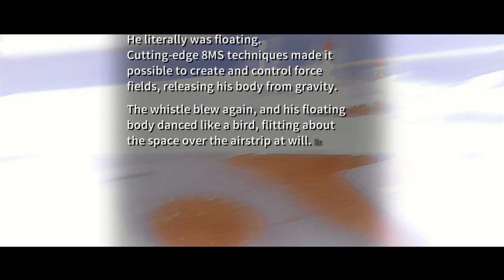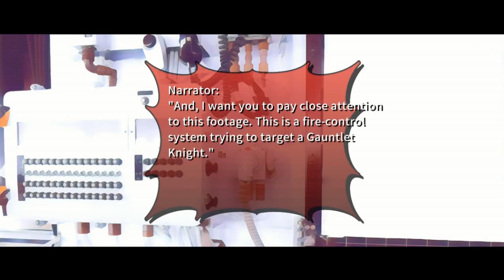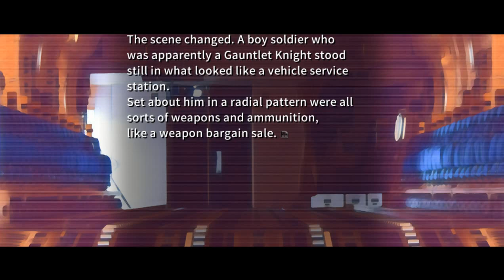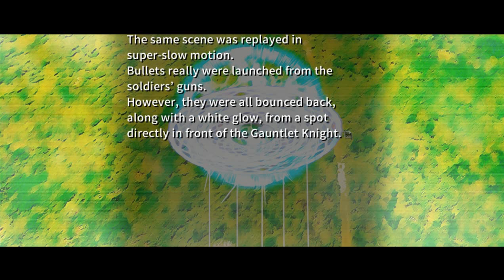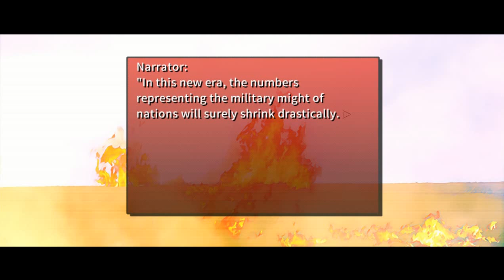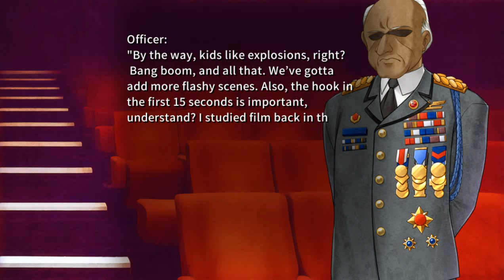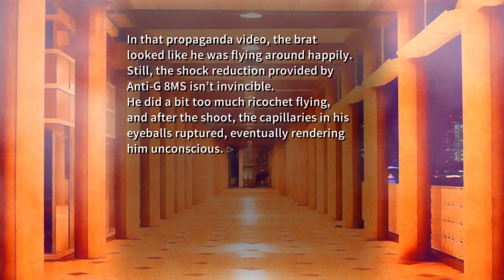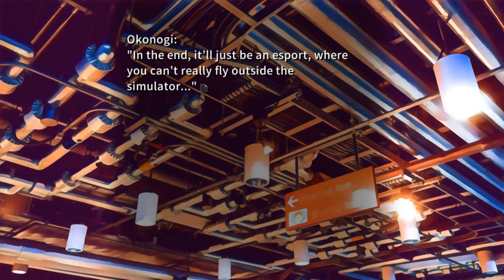CICONIA PHASE 1 PROLOGUE